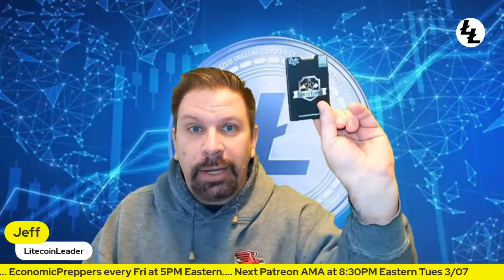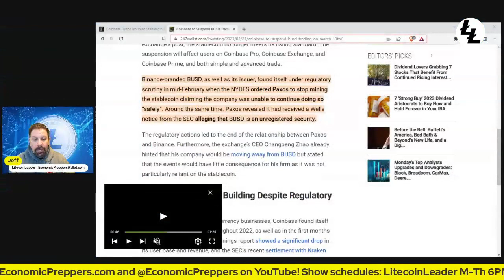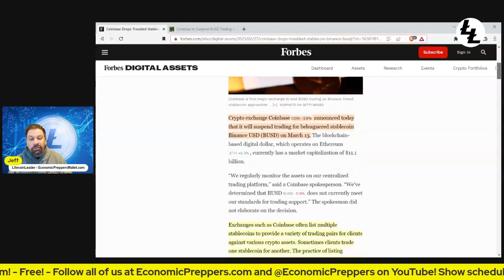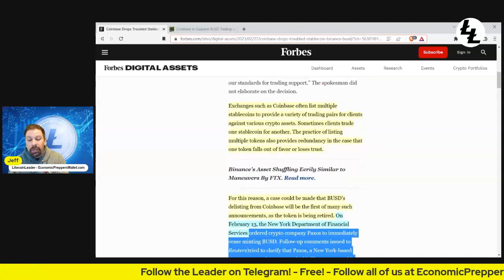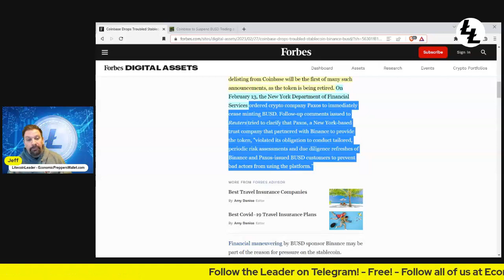Another Stablecoin Going Away! What happens with it? What comes next?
In this episode, LitecoinLeader talks about:
- Coinbase delisting Binance USD (BUSD)
- Binance also says they are de-emphasizing it
- What stable coins are left?
- Where do I see it going?

EconomicPreppers will get you ready for the economy to come, with gold, silver, crypto and real estate all ahead of us!